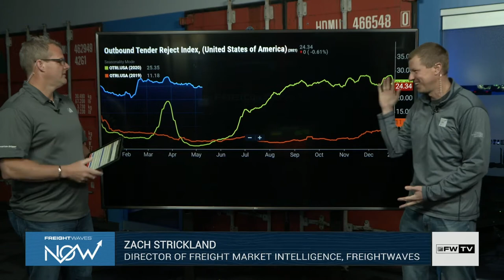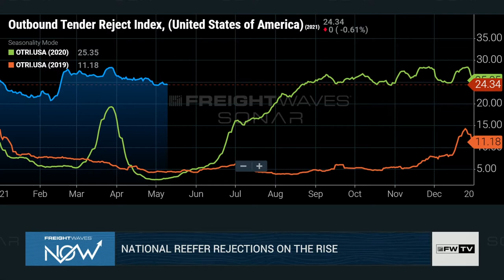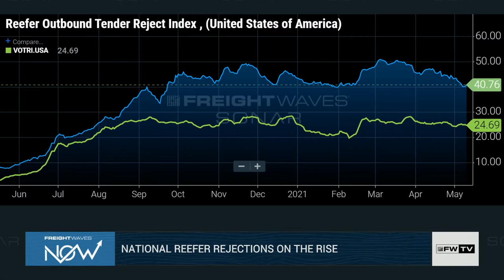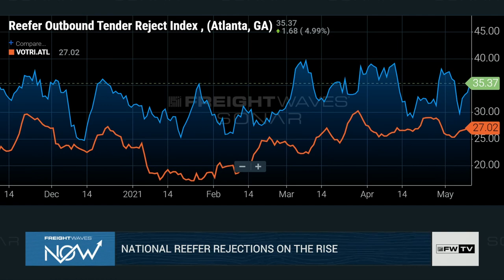National Reefer Rejections on the Rise - Carrier Update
Zach Strickland and Michael Vincent take a look at the national reefer rejections in the Carrier Update.